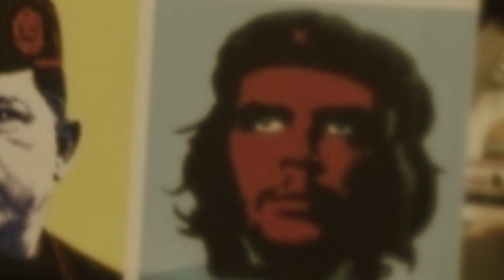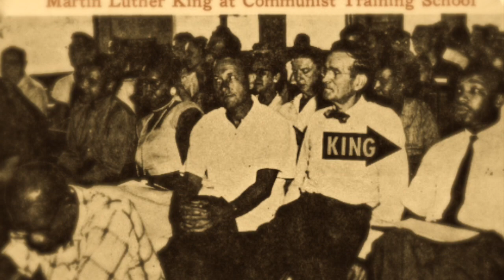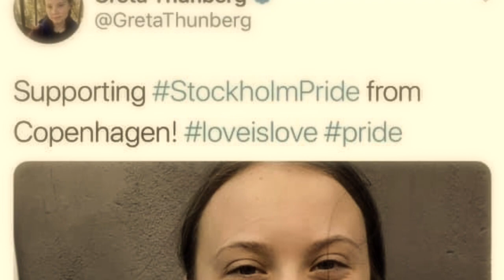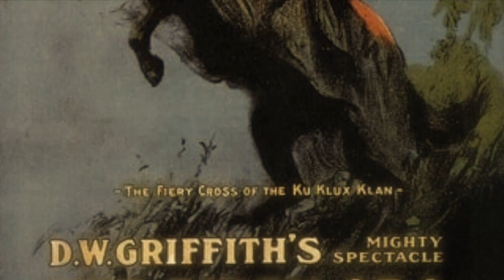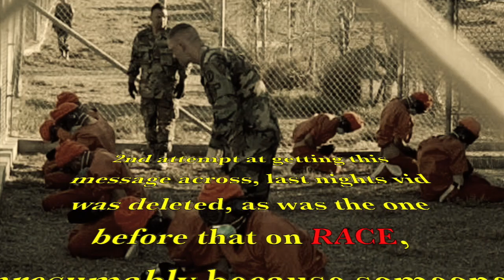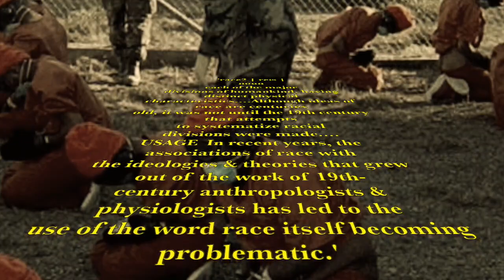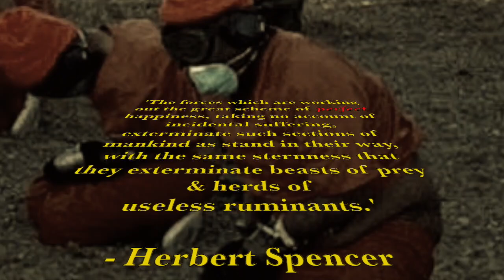Yuri Bezmenov - How To Destabilise The Joint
Excerpts taken from Bezmenovs 'Ideological Subversion' lecture & Coopers 'US & OZ' broadcast.